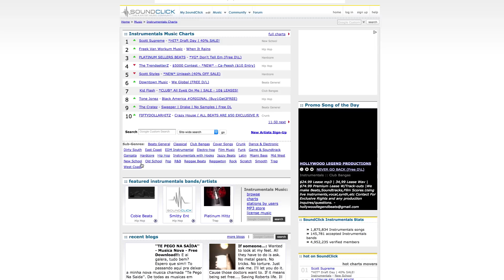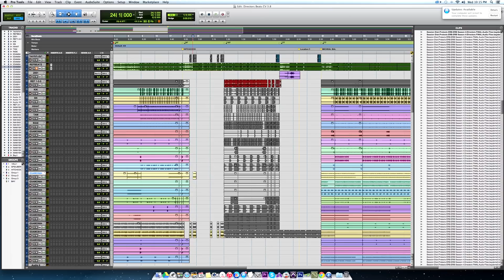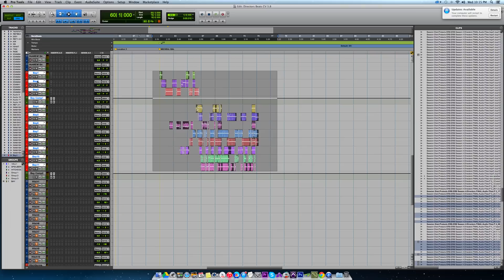Steven Spielberg vs Alfred Hitchcock. Behind the Scenes of Epic Rap Battles of History pt. 3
▼ CAST ▼
Steven Spielberg & Michael Bay: Nice Peter

▼ CREW ▼
Executive Producers:
Peter Shukoff and Lloyd Ahlquist

Directed by:
Nice Peter

Assistant Director:
Mike Betette

Written by:
EpicLLOYD, Nice Peter, Wax & Zach Sherwin

Song Produced by:
Nice Peter & Jose ""Choco"" Reynoso

Song Mixed by:
Nice Peter and Jose ""Choco"" Reynoso

Music Supervisor:
Dante Cimadamore

Edited by:
Andrew Sherman, Ryan Moulton, Daniel Turcan and Nice Peter

Assistant Editor:
Ryan Moulton

BTS Edited by:
Brian Jaggers and EpicLLOYD

BTS Shot by:
Shaun Lewin

VFX and Compositing:
Andrew Sherman and Ryan Moulton

Produced by:
Michelle Maloney

Director of Photography:
Jon Na

Costume Designer:
Sulai Lopez

Make Up and Hair:
Tara Lang, Ashlyn Melancon, Hanny Tjan and Heather Grippaldi

Gaffer:
Arthur Hong

Grip:
Yev Belilovsky

Playback:
Dante Cimadamore

Production Coordinator:
Atul Singh

Office PA:
Shaun Lewin